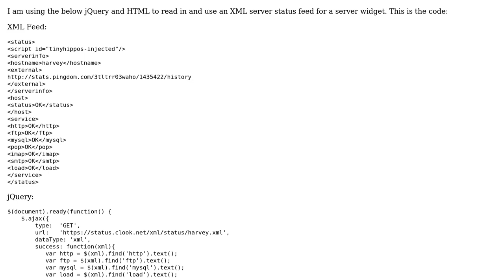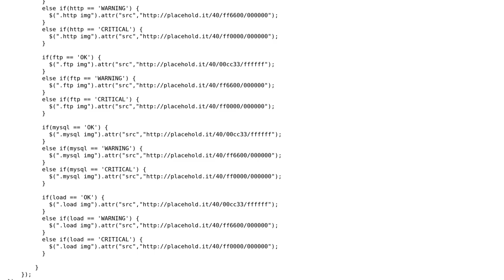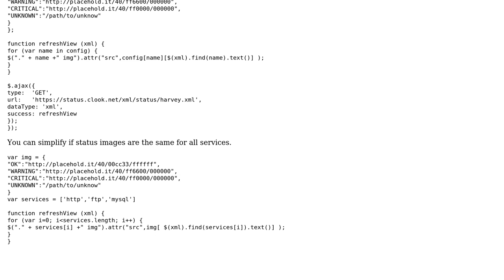Code Review: jQuery code for displaying server status from XML feed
With thanks & praise to God, and with thanks to the many people who have made this project possible! | Content (except music & images) licensed under CC BY-SA | Music | Images & others | With thanks to user RafH user Mike Harrison user Mast and the Stack Exchange Network Trademarks are property of their respective owners. You are responsible for your own actions.